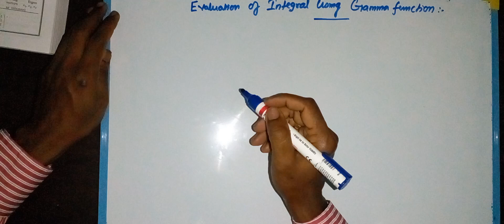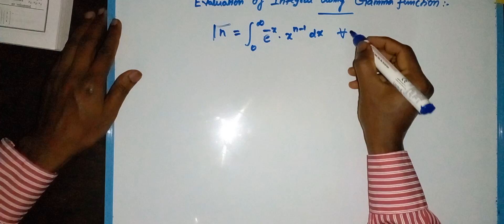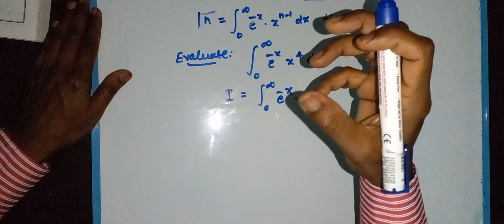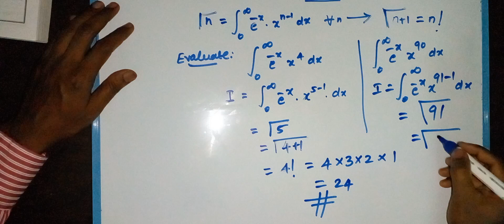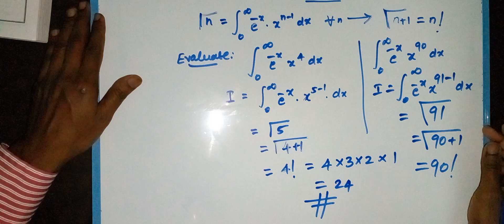Evaluation of Integral using Gamma function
Integral Techniques
probability  density function
Engineering Mathematics